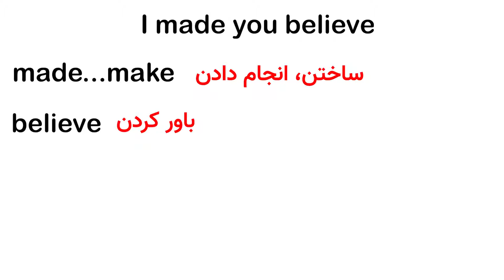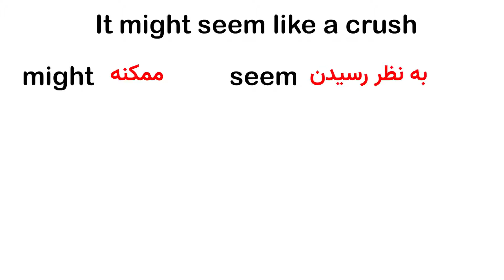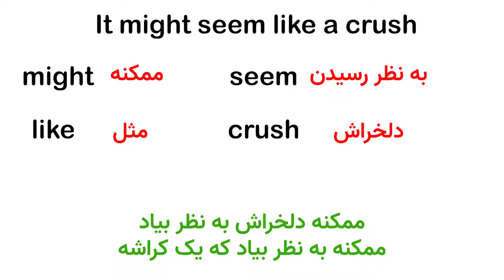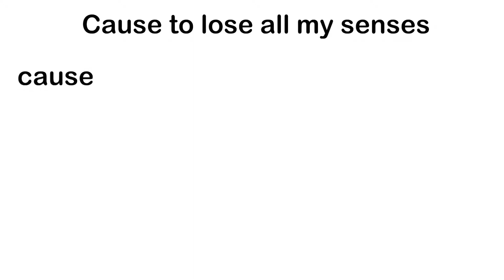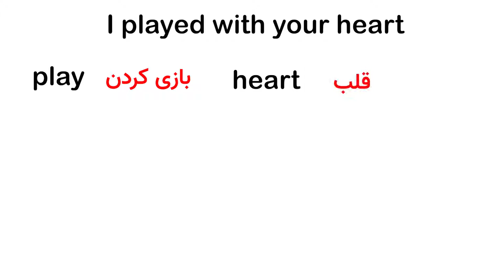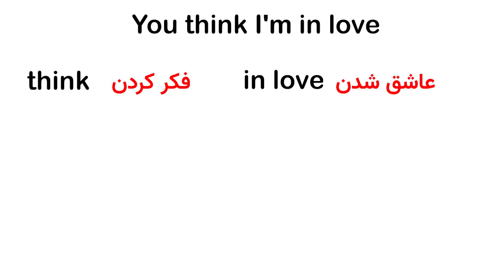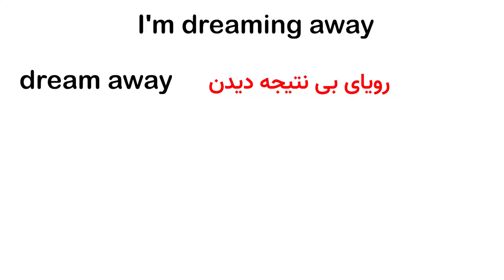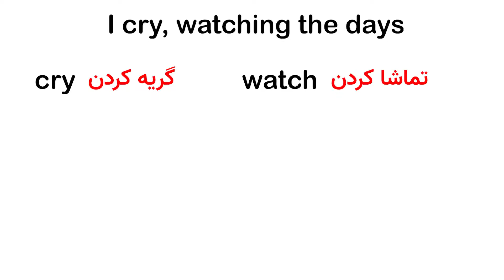آموزش زبان انگلیسی با آهنگ بریتنی اسپیرز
آیا با موسیقی می توان زبان یاد گرفت؟
این سوالی بوده که همیشه دانش آموزام ازم می پرسند
بله میشه ولی شرایط خاص خودشو داره. اگر برای تقویت لیسننینگ یا شنیداری میخواهید از آهنگ استفاده کنید فقط باید گوش بدید و به لغت ها و معانی اونها کاری نداشته باشید
ولی اگر می خواهید که معنی لغتها و عبارت ها رو کامل متوجه بشید باید به همین سبکی که ما در این ویدیو انجام دادیم پیش برید
یعنی تک تک لغت هایی که معنی اوونها رو نمی دونید پیدا کنید و در جایی یادداشت کنیدامروز یک آهنگ
از بریتنی اسپیرز رو براتون آماده کردم، امیدوارم لذت ببرید

I think I did it again
I made you believe we're more than just friends
It might seem like a crush
But it doesn't mean that I'm serious
'Cause to lose all my senses
That is just so typically me
I played with your heart, got lost in the game
Oops, you think I'm in love
That I'm sent from above
I'm not that innocent
You see my problem is this
I'm dreaming away
Wishing that heroes, they truly exist
I cry, watching the days
Can't you see I'm a fool in so many ways

آموزش آسان زبان انگلیسی با

Hamed's English